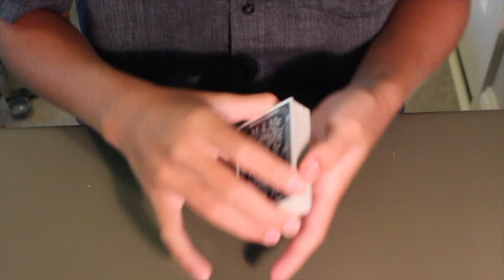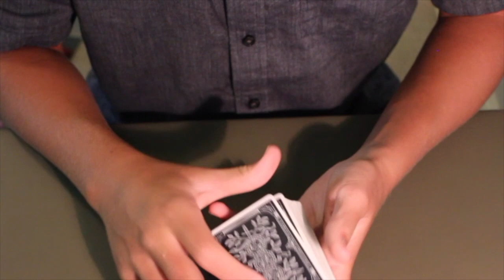Swing Cut Tutorial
Hey guys! I hope you like this tutorial for the swing cut. It is an extremely easy cut, but it is essential to getting started in cardistry.
Cards used in video: Bicycle Dragon Deck